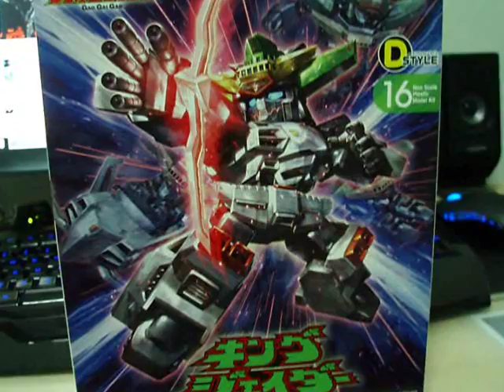Speedleescustoms : D-Style King J-Der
D-Style King J-Der
-Highly Detailed Paintwork
-4.5 Inches Tall

Speedlee:
Another D-Style time !!! Painting cute and tiny robots !!! Another set of commissions for a lady client, hope she digs them as I do !!! ^__^

Recipe
-dstyle king jder